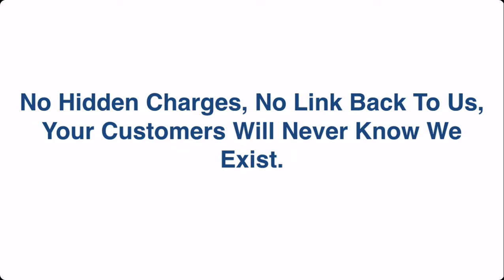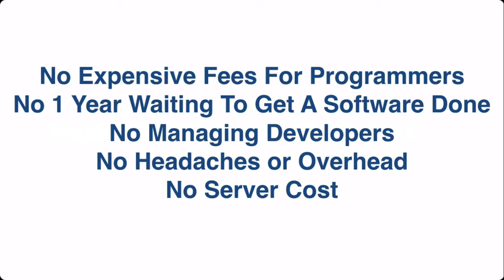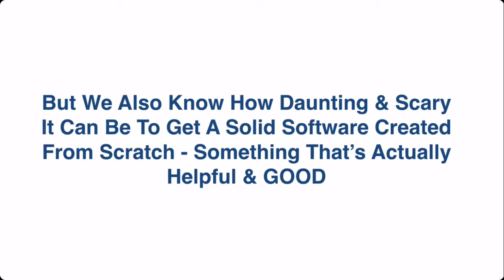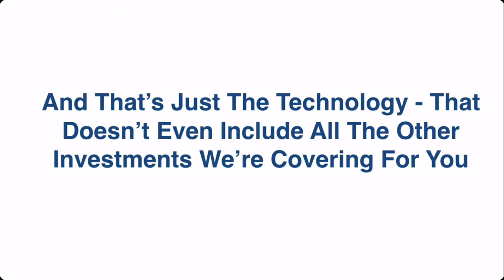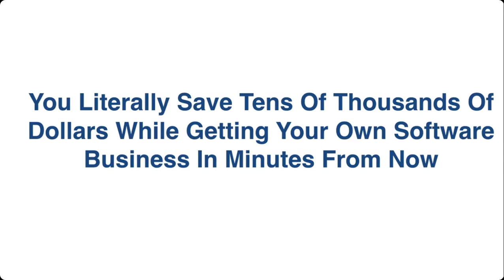Video Agency Funnels White Label (Unlimited)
"Sell Video Agency Funnels Under YOUR OWN Brand, With YOUR OWN Logo, YOUR Custom Domain & Pocket 100% of ALL Profits You Make"
That's right...

Because today, you can upgrade to Video Agency Funnels White Label - which comes at an amazingly low price. I'd like to give you an advantage over all the others.

If within 10 minutes of accessing Video Agency Funnels Whitelabel Lic., you aren’t floored by how easy it is to sell this software, we insist you contact our rapid response team for an instant, no-questions asked, FULL refund.

Even if it's on the 13th day, 23rd hour, and 59th second – no strings attached!